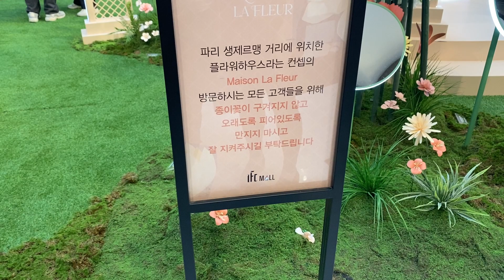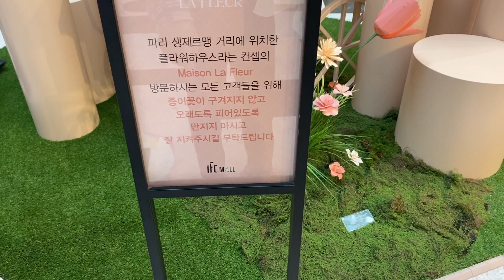IFC몰에 떴다!! MAISON LA FLEUR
파리 생제르맹 거리의
플라워하우스 를 그대로 옮겨놓은 MAISON LA FLEUR